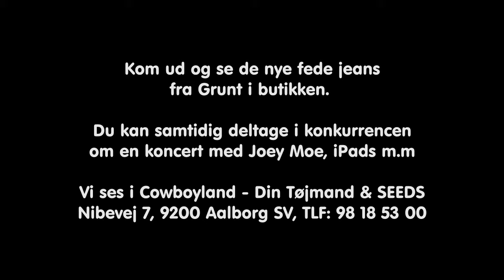Grunt - Limited Jeans Collection Fall 2011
Dansere fra Aalborg Danse Center